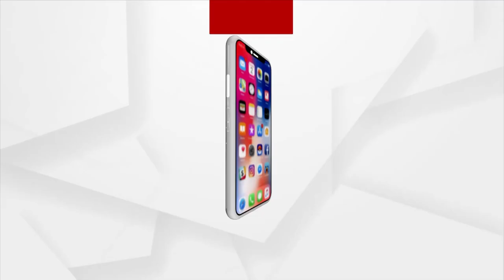'Meri Mati Mera Desh' Program Held In Balasore's Nilagiri